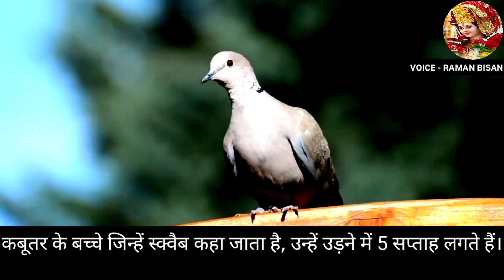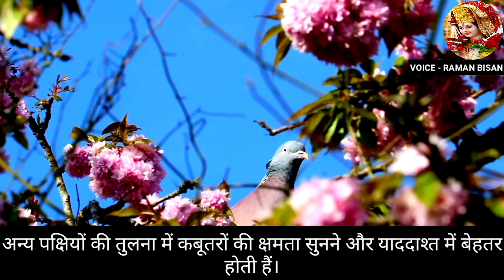kabutar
नमस्कार मित्रांनो, या channel वर अतिशय सोप्या भाषेत माहिती सांगितली आहे त्यामुळे सर्वांना लवकर कळते, म्हणूनच व्हिडिओ ला पुर्ण बघत जा यार, मित्रांनो मी खूप मेहनतीने कठीण परिस्थितीतून आपल्यासाठी वेळात वेळ काढून व्हिडिओ बनवतो त्यामुळे व्हिडिओ आवडला असेल तर कृपया व्हिडिओ ला👍LIKE करा, चॅनलला👉SUBSCRIBE👈करा, आपल्याकडे काही प्रश्न किंवा सूचना असल्यास 1 COMMENT नक्की करा🙏तसेच जास्तीत जास्त ते तुमच्या मित्र आणि कुटुंबासह SHARE करा PLEASE🙏हे करायला पैसे नाही लागत फक्त एवढीच मनापासून विनंती आहे यार, मला आशा आहे तुम्ही नक्की SUPPORT करणार धन्यवाद🙏🙏🙏🙏

Hi

Friends, In Today's Video I Have Told You About  This Topic In Marathi, I Hope You Will Like This Video Very Much. Thank You So Much...

Original Credit- Voice & Edited By Raman Bisan

Your Queries-
YQ

Raman Bisan
From- Ghatanji Maharashtra (India)